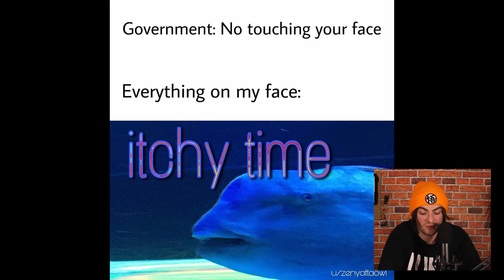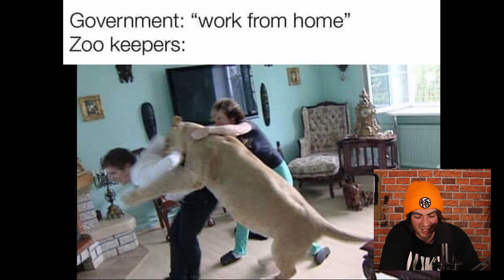Stay In With Me #2 | Hands As Dry As Weetabix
Week 2 of the Corona lockdown, Boris Johnson tested positive, more safety measures have been prompted and I have plenty of thoughts about the situation. Oh, and some seriously interesting facts about apples.